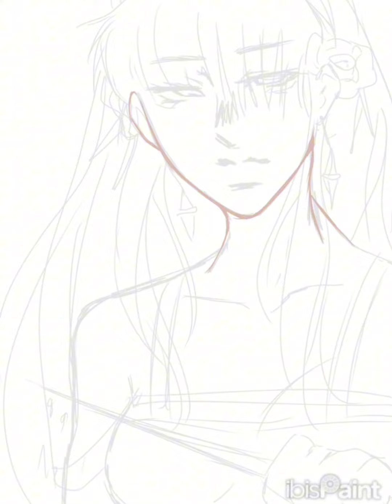SPEEDPAINT DA YORRRR ✨✨✨